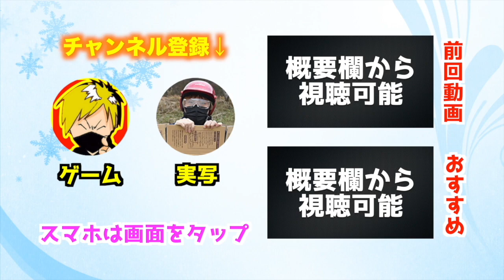【荒野行動】太陽光発電所でAWMバトル！ソーラーパネル１枚の間で撃ち合う雑魚２人のエイムが酷すぎたw【KNIVES OUT実況】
３試合目あんなに近くに降りてたのかよww

￥960　岩崎光汰
￥600　丸山凌
￥480　ひろしヤンマーマン
￥360　t5068Hayatoki
￥240
亜人! 、たこねんロード、杏しゅか大好き、
虹色カンパニー推し、haru miya、RI、
ピッザカボス、荒野行動、うたか。
￥200
江村凌平
￥120
びん ぼっちゃま、ゆめ太郎
￥100
カルピス、ミシ・バチュアイ